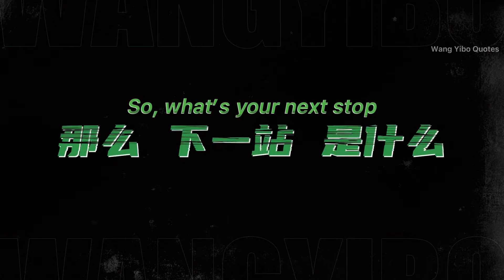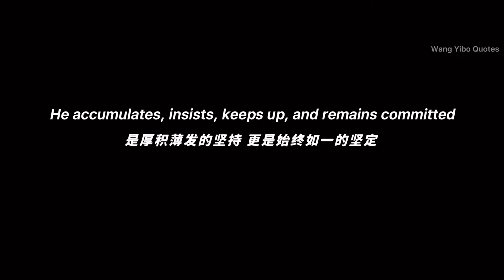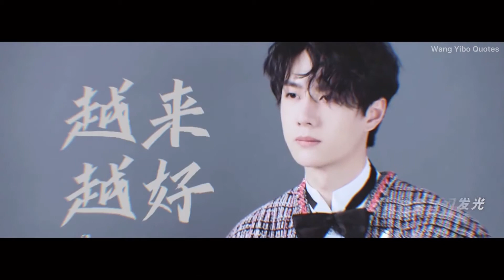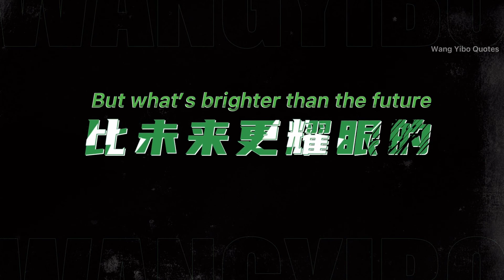[Eng Sub] Wang Yibo 7th Debut Anniversary 王一博出道7周年纪念 YIBO-OFFICIAL 20210915